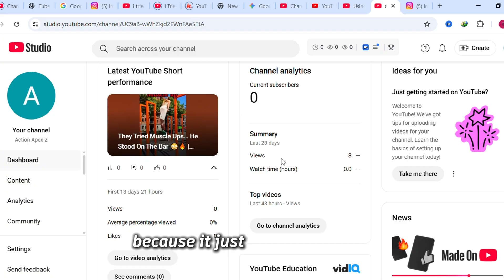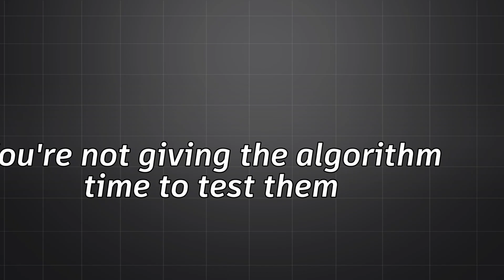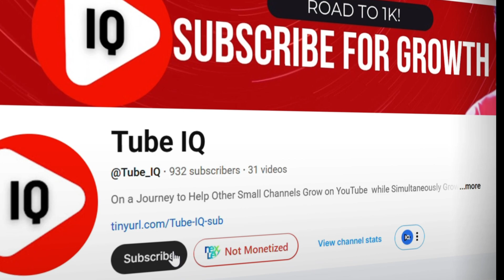How to know if your Channel is SHADOWBANNED? Or in Shorts Jail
How to Know If Your Channel Is SHADOWBANNED RIGHT NOW

Is your YouTube channel truly shadowbanned? I'm sharing the definitive proof that YouTube's shadowban is real and showing you how to tell the difference between a real ban (0 impressions/0 views) and the common "Shorts Jail" problem that everyone mistakes for a ban. Most creators are not shadowbanned—they are just stuck in the Shorts algorithm testing phase.

But for the channels actually getting ZERO impressions, a different, hidden block is at play

Launch your first digital product this weekend. Stop overthinking. Learn how to turn your skills into passive income in 24 hours.

Stop letting difficult editing software slow you down. The smart way to make high-quality motion graphics? Hera AI.

In this video, I break down what happened to my own channel when I received a hidden strike and was immediately blocked from the Shorts feed. More importantly, I give you the exact 4 steps you need to take to fix your channel's visibility and break through the algorithmic wall.

⏱️ Video Timestamps:
0:00 - The shocking truth about the YouTube Shadowban (Everyone is lying)

0:14 - Shadowbanned vs. Shorts Jail: Know the difference

0:40 - Proof: My channel got a hidden strike (The 0-Impression Test)

1:10 - FIX #1: The Aged Account Strategy for new creators

1:24 - FIX #2: The Essential YouTube Studio Verification Step (Advanced Features)

1:36 - FIX #3: Why you need to stop spamming Shorts

1:46 - FIX #4: The Last Resort (When your email is "cooked")

4:57 - Are you stuck in Shorts Jail? Watch this next!